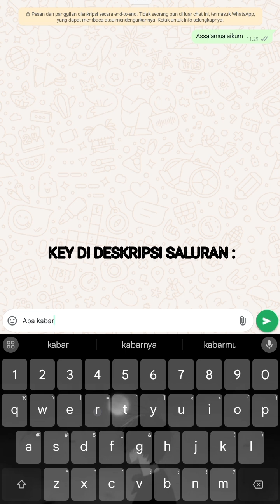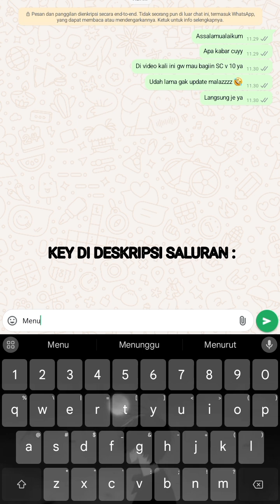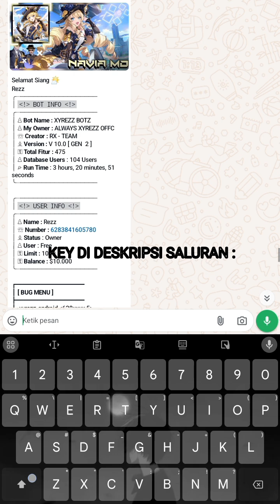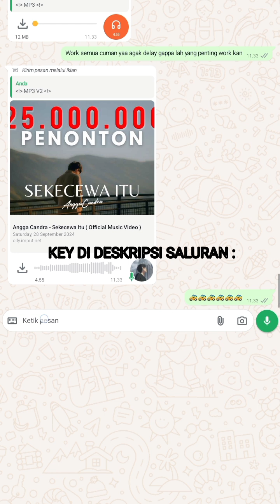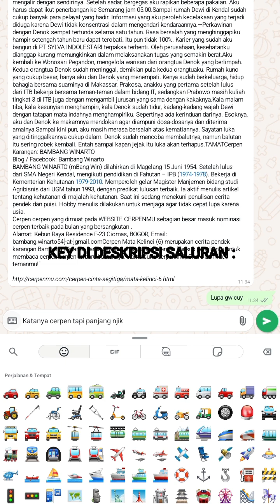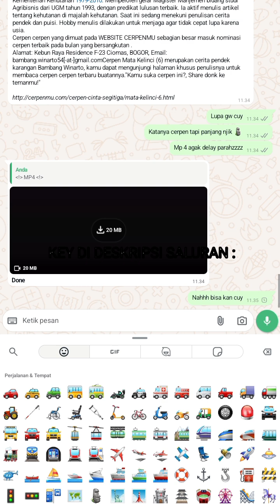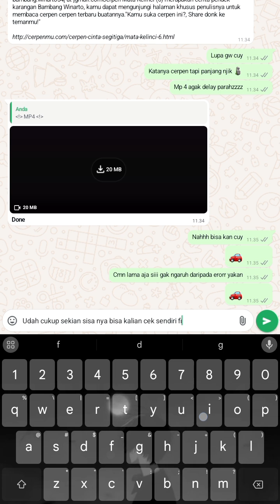NEW UPDATE SC NAVIA - MD V 10.0 WORK YTDL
ASSALAMUALAIKUM
APA KABAR SEMUA DI VIDEO KALI INI GW MAU BAGIIN SC V 10.0 SIMAK VIDOE NYA JANGAN LUPA

 KEY DI DESKRIPSI SALURAN
JANGAN LUPA JOIN BUAT INFO SELANJUTNYA

THANKS TO
orangtua saya
teman saya
penyedia api
HW [ BASE ]
Michael
intro
iky Offc
hokaze hosting
Sanja
RezzX
Visual Team [ Not VX Team ]
Revolatin X [ RX Team ]